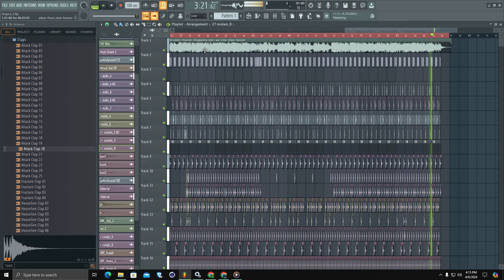ආදරේ තරම් කියාගන්න බැරි වූ නිසා Remix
✅LIKE_💚
✅COMMENT_💜️
✅SHARE_💙
✅SUBSCRIBE_❤️
✅THANKS_FOR_YOUR_WATCHING🖤